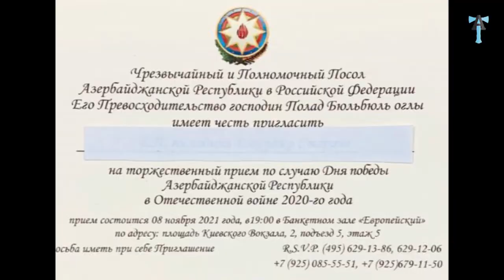Народ "Одиниззакавказец", которым всё прощается